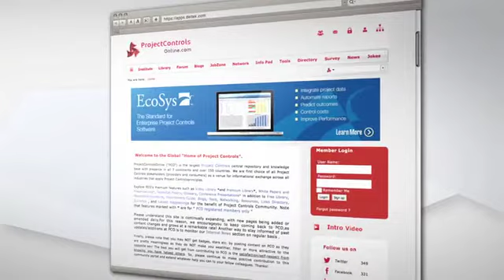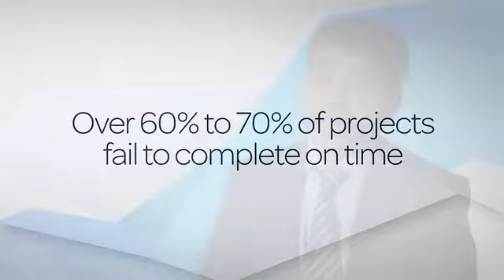Anil Godhawale talking on Deltek Acumen Fuse